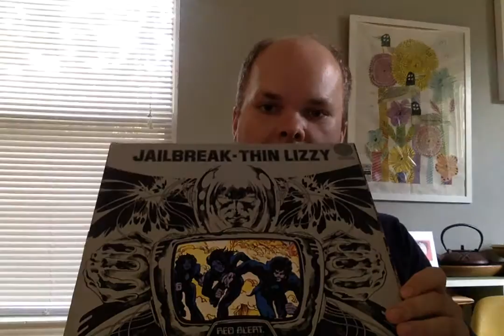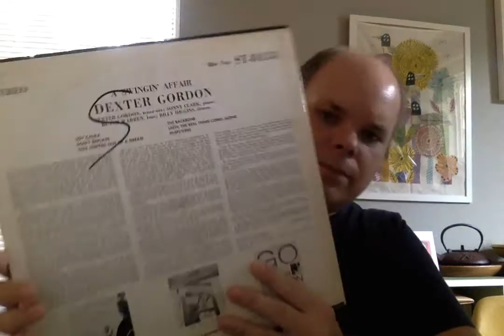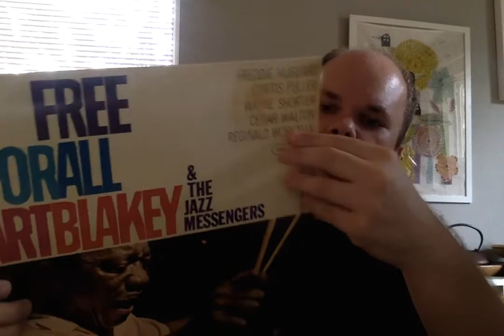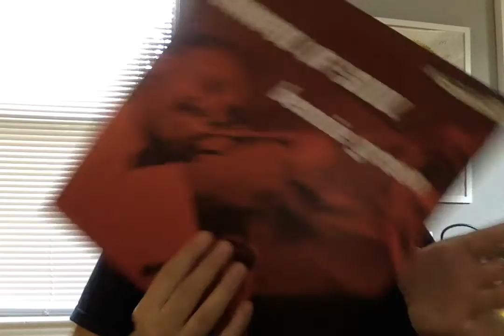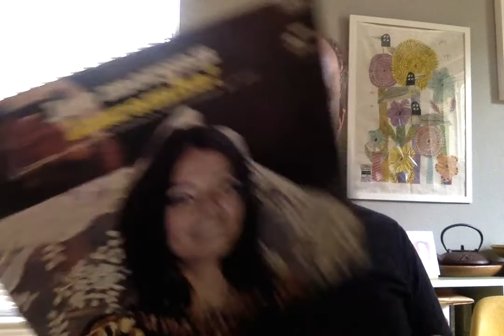Records I've Purchased Recently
Some cool recent finds!

UK pressing of Thin Lizzy "Jailbreak" on Vertigo!

First pressings of Dexter Gordon's "A Swinging Affair" and Art Blakey and the Jazz Messenger's "Free for All"

RECORDS